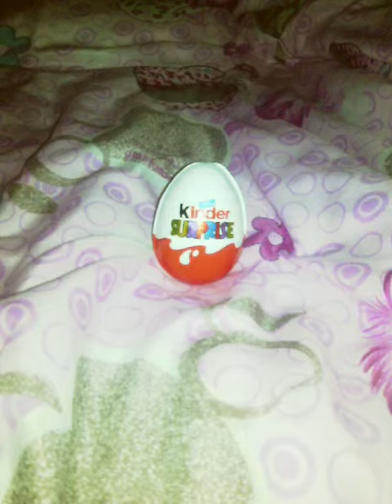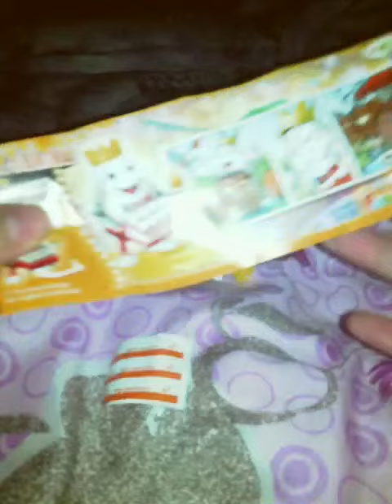Kinderr surprise jaje